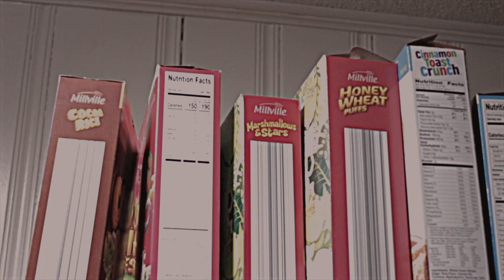DirtyDoublee00 F.E.G. Spazz - Hardway (Official Musik Video)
Directed By: Krazie Filmz
2018